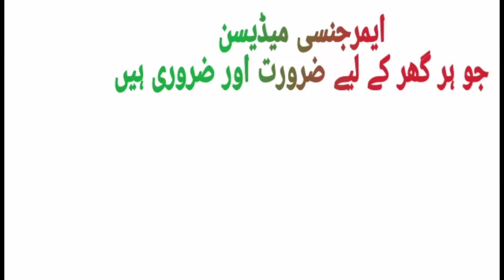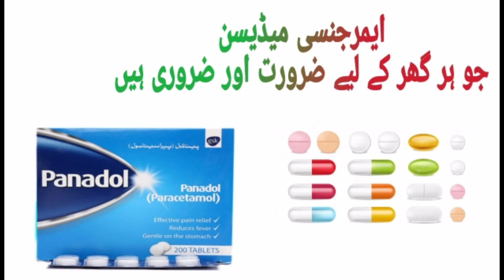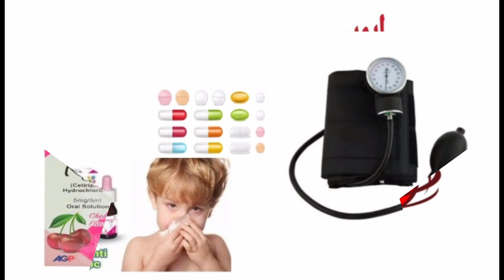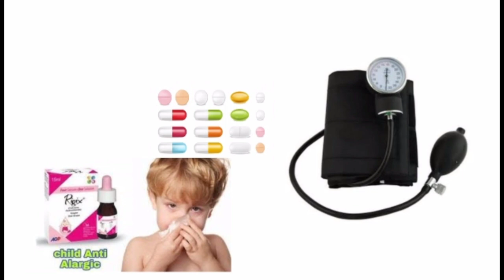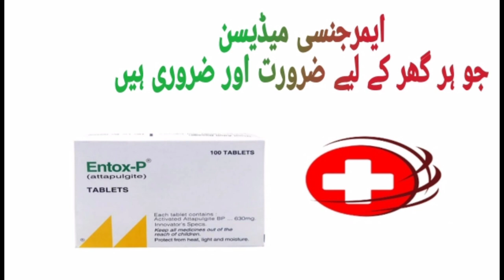Emergency Medicine har ghar ki zarorat/Pandol tablet syrup/emodium capsules / peditrol lequied